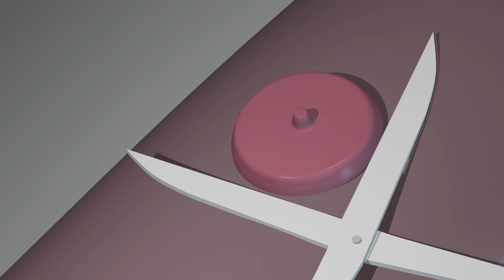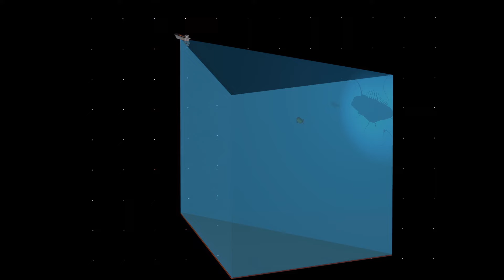Reise der Schatten – trailer | IFFR 2024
A striking, free-form animation that questions the very nature of being and our lived experience.